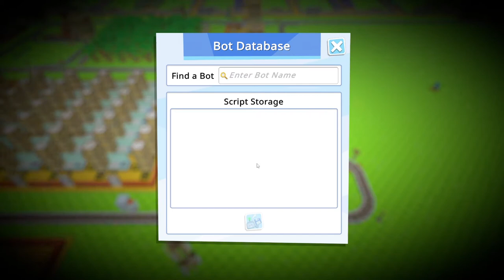Every Single Robot Part! - Autonauts Mega Base - Episode 16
Today in our let's play Autonauts Mega Base series we finish deleting almost all of the original starter base. We get a robot warehouse set up to be able to print any robot part or upgrade that we need. Then we get the mega mortar going, and launch a few items into space for those illusive tokens!

To join and be part of our active community check out my discord channel the link is on my YouTube profile
Autonauts Age of Enlightenment is here! Culture your colonists for the first time with automated art, establish ethical silk production, build a spaceport to export goods and resources to other planets, and achieve complete cultural transcendence - fully graduating your Autonauts career!
Every single one of you helps! Thanks so much and keep your head above water!